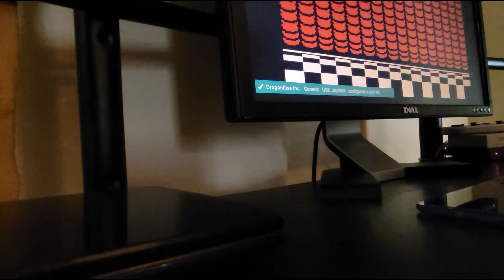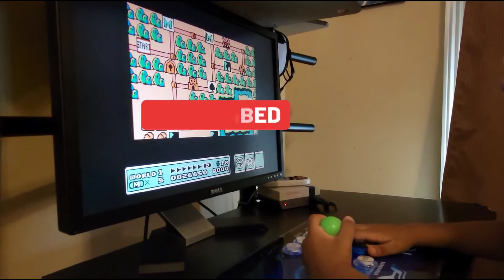Genius Kid | SUPER MARIO RETRO Gaming on a arcade desk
Get what I used to make this
Raspberry Pi

Similar Desk
Supersonic Touch Screen Tablet

My hobby supplies so you can begin
A good RC Car to start with

The Remote control I use

Interested in hydroponics?

Net Pots Starter Kit
Break a pen for the seed hack
Start here

3 D Printer

is a participant in the Amazon Services LLC Associates Program, an affiliate advertising program designed to provide a means for website owners to earn advertising fees by advertising and linking to amazon.com and any other website that may be affiliated with Amazon Service LLC Associates Program.